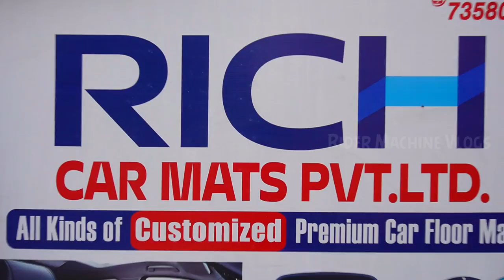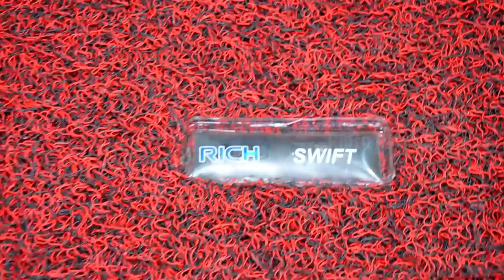Car Floor Mats in Chennai || 3D 5D 7D Floor Mats || Customized Car Floor Mats || RICH CAR MATS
Hi Guys today video RICH CAR MATS  Shop Review . RICH CAR MATS shop is very useful to you if You Planning to buy car Mats  .

❤️  RICH CAR MATS PVT.LTD  ❤️
👉Address :  RICH CAR MATS PVT.LTD
                        2/A9 Swami Vivekananda Nagar,
                        Samayapuram Main Rd,  Porur,
                        Chennai, Tamil Nadu 600116, India

Kindly do your own research before doing any business . Thanks for Understanding 🙂🙂🙂